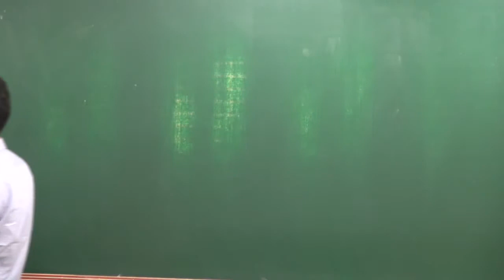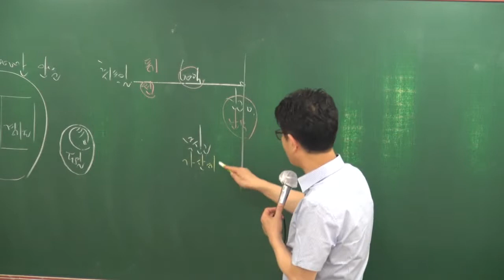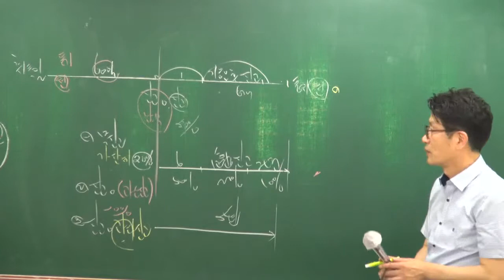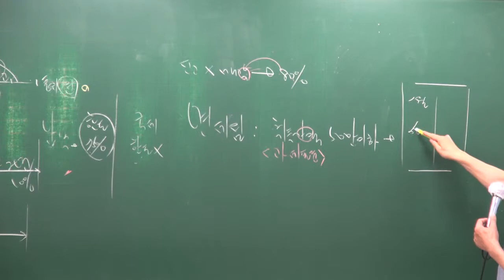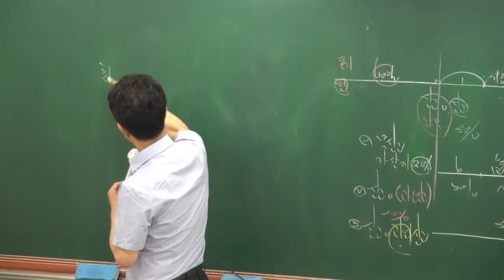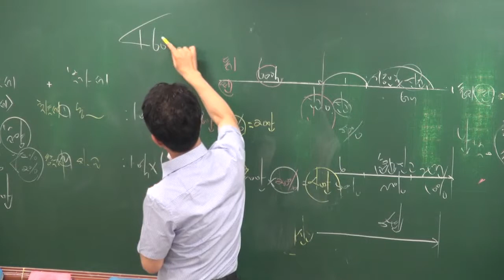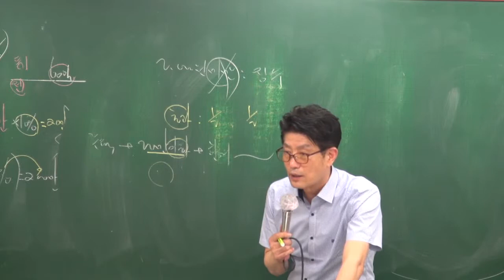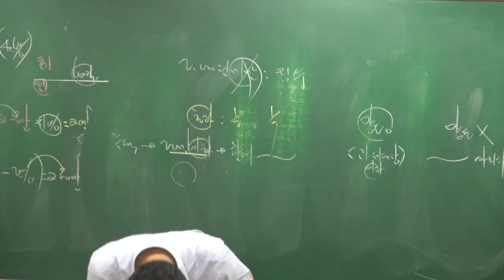[올프리] 2018 공인중개사 부동산세법 핵심이론 16강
[공인중개사 전부 무료 인강] 2018년 핵심이론 부동산세법[이준호교수]